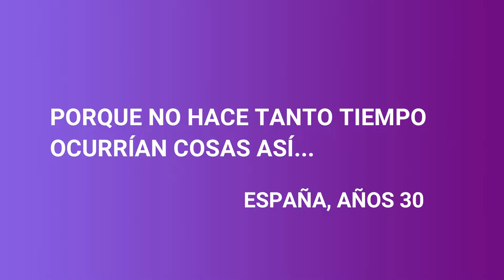ESCENAS DE LA VERGÜENZA - 8 DE MARZO, DÍA DE LA MUJER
Escenas del film  de Fernando Fernán Gómez "Mi Hija Hildefgart" (1977)
O lo que pasaba en España en los años 30